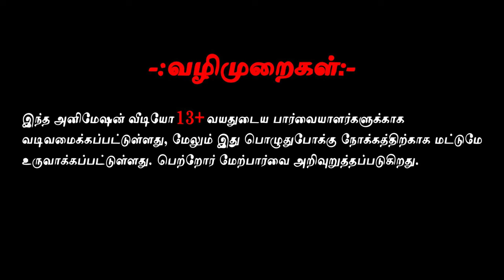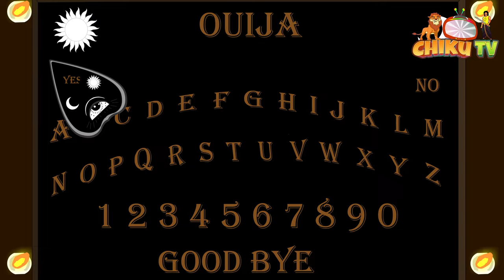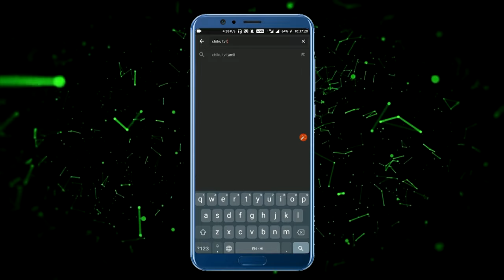ப்ளடி மேரி பகுதி 2 | Bloody Marry Part 2 | Tamil Horror Story | Tamil Cartoon | Chiku Tv Tamil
ப்ளடி மேரி பகுதி 2 | Bloody Marry Part 2 Tamil Horror Story | Tamil Cartoon | Cartoon Cartoon | Chiku Tv Tamil